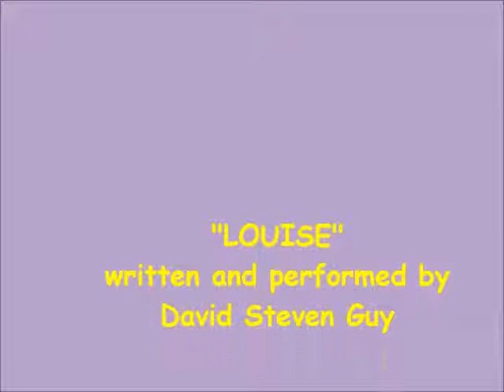David Steven Guy: Louise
A new video for my instrumental composition "Louise"